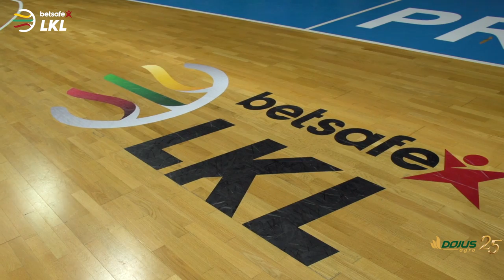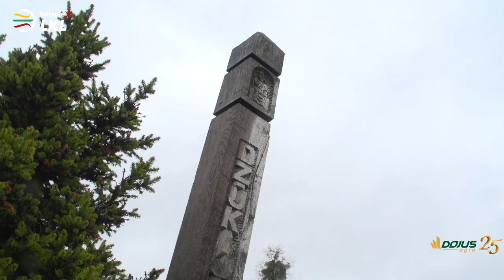„Iš arti“: V. Šeškus aprodo „Vytauto“ teritorijas